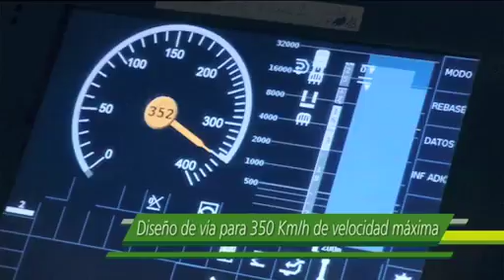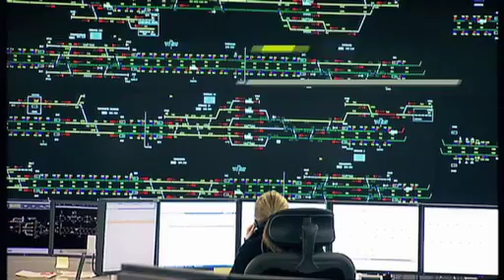Resumen LAV Levante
Programa en el que se muestra un resumen de los principales hitos y otras informaciones relativas a la construcción de la Línea de Alta Velocidad Madrid - Castilla la Mancha - Comunidad Valenciana - Región de Murcia.

Fecha de Producción: 13 de octubre de 2010. Código: 1034 MA

Productora: AMM